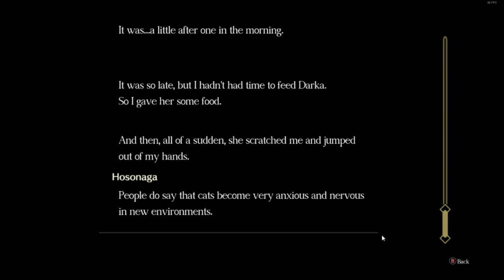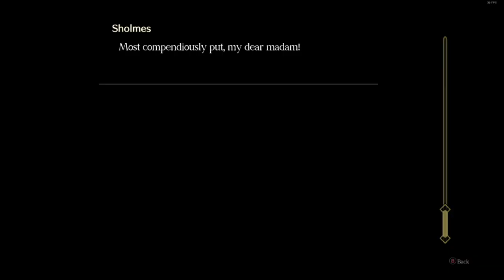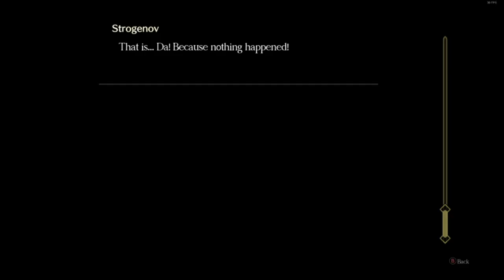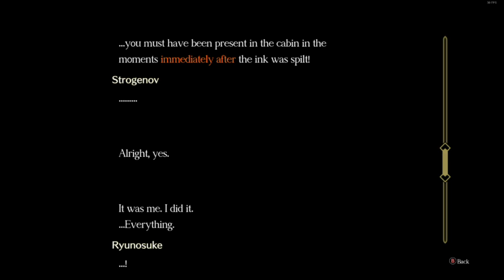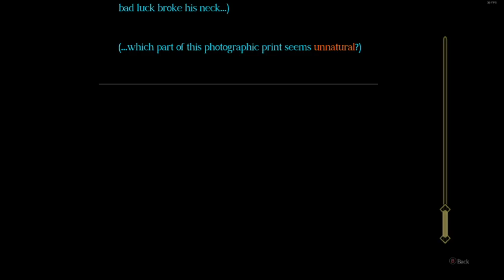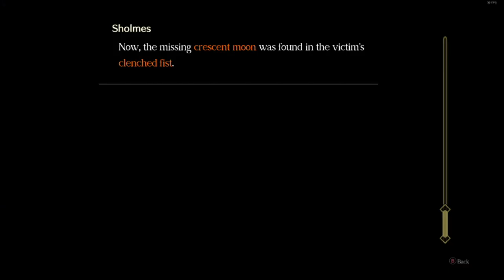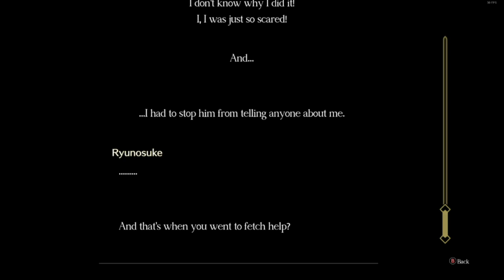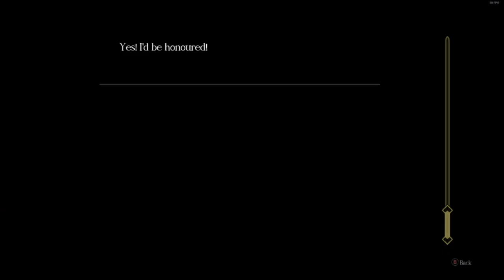The Great Ace Attorney Chronicles Episode 2: The Adventure of the Unbreakable Speckled Band Part 4